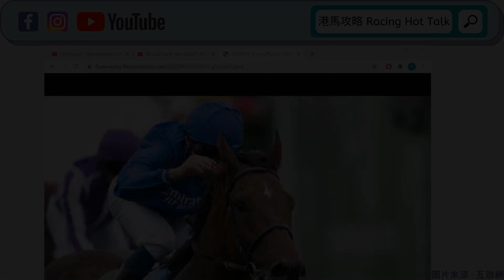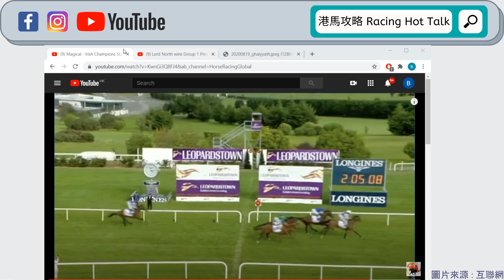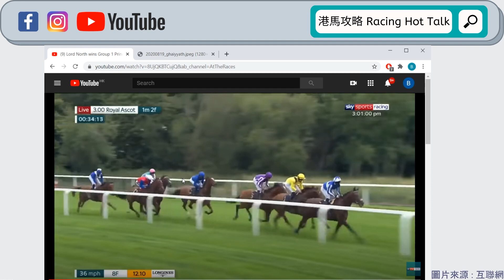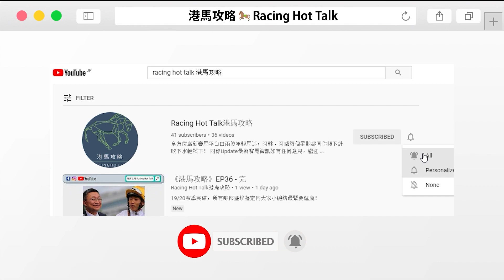《港馬攻略》EP48B - 大賽論戰系列：英國冠軍錦標2020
英國賽馬有三個比較著名嘅賽期：分別係雅士谷賽期、光榮古活賽期同埋今集嘅主題：英國冠軍錦標賽馬日。雖然呢個賽日冇前兩個玩咁多日，但幾乎場場都係精彩嘅一級賽。話題除咗有不敗之師「海上宮殿」喺女皇伊利沙伯二世錦標擺下擂台之外，本身棄凱旋門而強攻英國冠軍錦標嘅「既成事實」竟然退賽！呢個情況同凱旋門大賽咁似嘅。。。咁唔通而加又輪到最強對手「變魔術」笑到見牙唔見眼？但「成全寶」就無辦法笑到最後，唔知今場又會唔會有邊匹馬可以令到「變魔術」要喊住走？範圍睇落唔闊但度落去都要啲腦汁，即刻睇下阿韓同阿威點拆解呢場大賽啦！